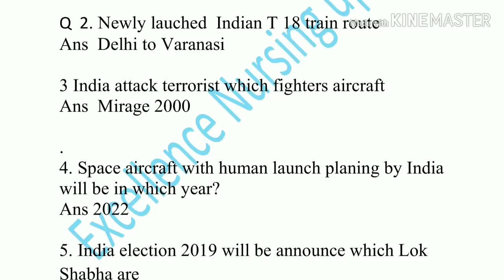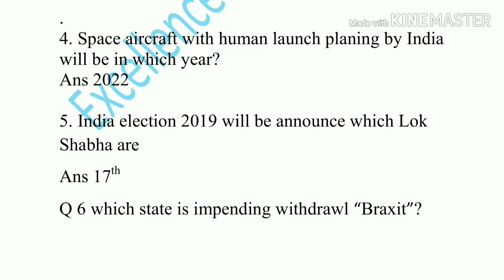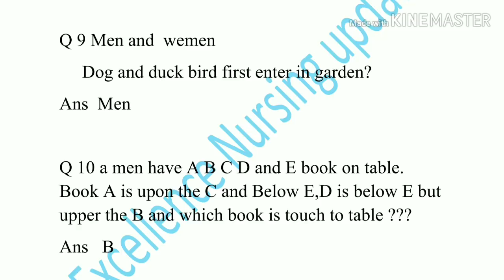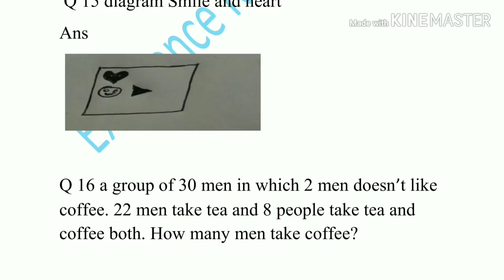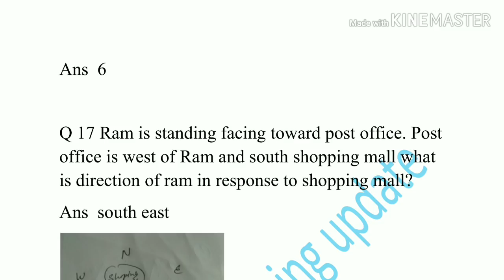Safdarjung paper by aiims 28 feb 2019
Memory based questions of GK and Reasoning